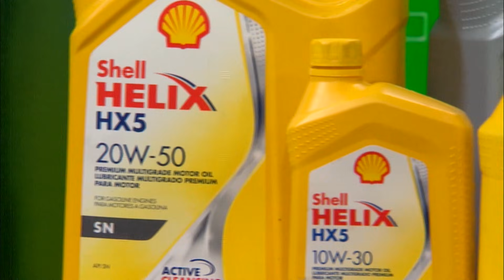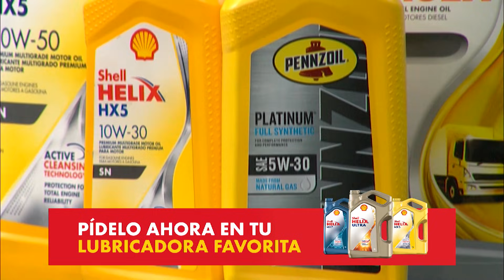Esto es Fútbol Youtube - Resumen Semanal 13/10/21 - 25/10/21